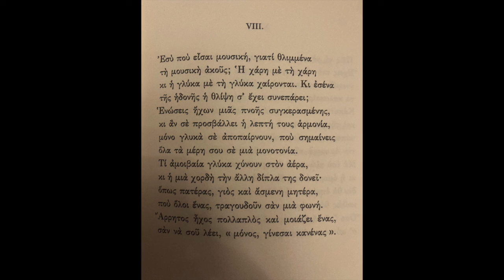Ποιήματα της Παρασκευής 254. Σονέτο VIII - Ο. Σαίξπηρ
Ποιήματα της Παρασκευής: αναγνώσεις αγαπημένων ποιημάτων..
μετάφραση: Διονύσης Καψάλης